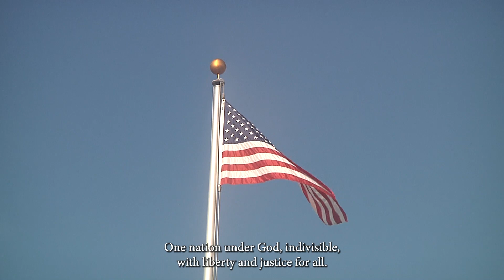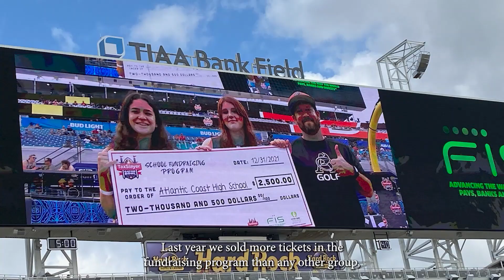The Morning Rays - Thursday, November 17th, 2022